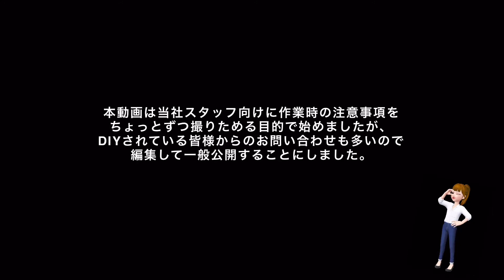【iE Installation work video】NM Engineering Front Upper Tie-Bar 取付 F57 JCW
【iE Installation work video】
NM Engineering Front Upper Tie-Bar 取付 For F57 JCW

NMエンジニアリング フロントアッパータワーバーは、ステアリングレスポンスとシャーシ剛性を効果的に向上させます。さらにアルミニウム「6061 T6」材をCNC加工により製作されたストラットベースブラケットはフロントストラットマウント部分を補強します。

当社スタッフ向けに作業時の注意事項動画を
ちょっとずつ撮りためる目的で始めましたが、
DIYされている方やSHOP様より度々取付方法のお問合せを頂くので、
編集して公開することにしました。
尚、講師は代表の石川ですが、
一般向けではないので愛想がないのはご容赦ください。笑
今後はブレーキパッド交換やオイル交換等
色々な作業手順をゲリラ的に撮影して
ちょこちょこアップしていきたいと思います♪(*’U`*)
随時届くようになりますのでおススメです★
NEUSPED・NM Engineering・iSWEEP
各製品もアップしていきますのでお楽しみに！

🖥HP
Japanese site↓